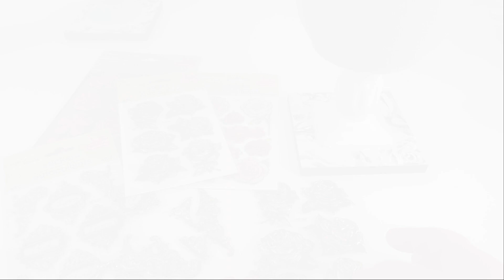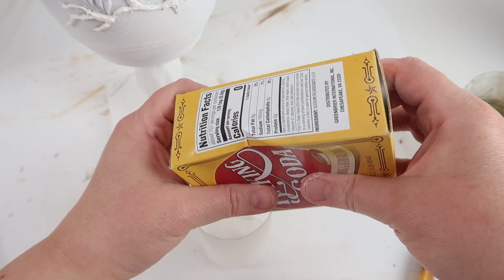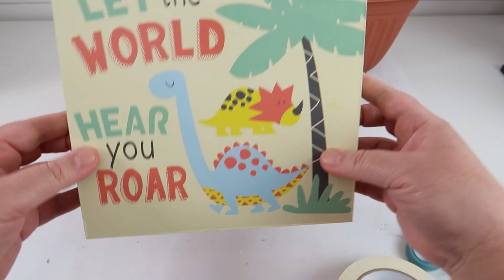5 Planter Urn DIYs / Planter Pedestal DIY / Dollar Tree Plastic PLANTER HACKS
Hope you enyoy! ♥ Karem

00:17
15:17

MY FAVORITE  TOOLS:

DEWALT 10" Left-Cut Aviation Snip: $14.97

Wood Burning Tool:

Capri Tools CP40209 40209 Klinge Mini Bolt Cutter, 8":

Blusmart Mini Hot Glue Gun, 20W High Temperature: